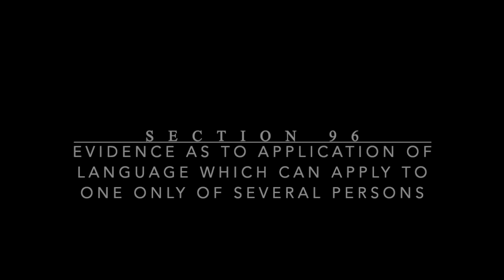Section 96 of Indian Evidence Act, 1872 | Evidence Act Lecture Series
IV Legal is the initiative started by Ishank Gupta with the idea to simplify and deliver complicated legal concepts through short & interesting videos. Flipping through those hundred paged books to learn concepts, now can be learned through our videos in just a few minutes.